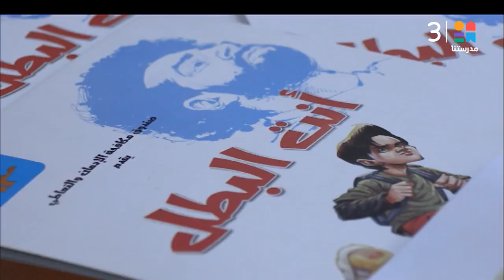فعاليات مؤتمر نحو بيئة تعليمية آمنة خالية من المخدرات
ضيف الحلقة
د/هبه عوض الله - خبير تكنولوجيا التعليم